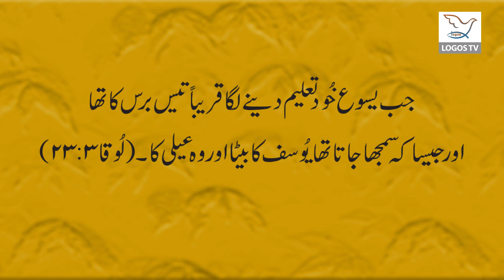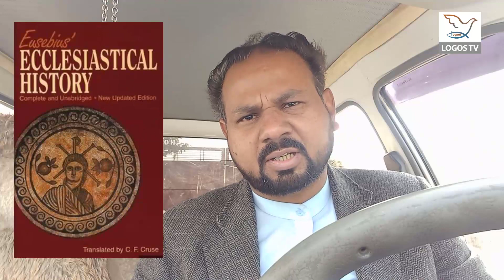حضرت مریم کے منگیتر حضرت یُوسف کے والد کا نام عیلی تھا یا یعقُوب؟ | Faryad Gill | Logos TV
Who was the father of Saint Joseph husband of Saint Mary? Was he Jacob or Heli according to the Matthew 1:16 and Luke 3:23?